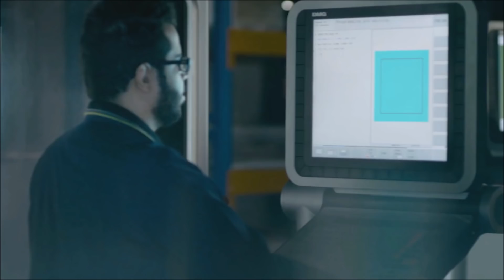Saudi Arabia’s Ambitious Technology Projects – Genome mapping, nanotechnology and more (KACST)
As part of the national vision for technological advancements in the region, Saudi Arabia looks to the future of personalised medicines through the ongoing genome mapping project. The country is also focusing on aviation manufacturing and nanotechnology activities to support the transformation program and achieve targets of the Saudi vision 2030.